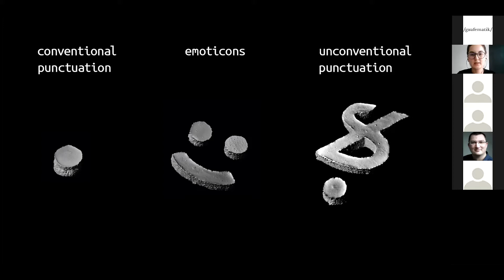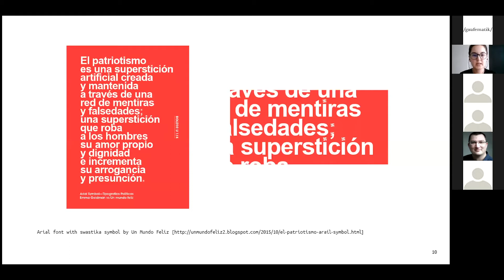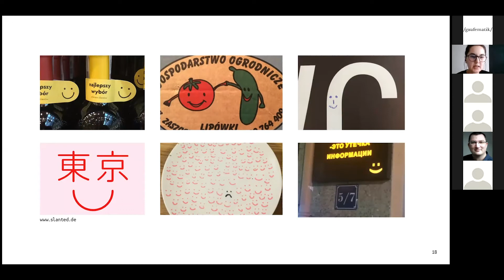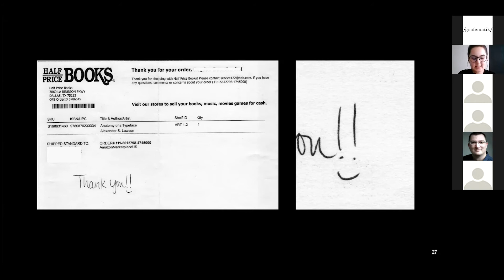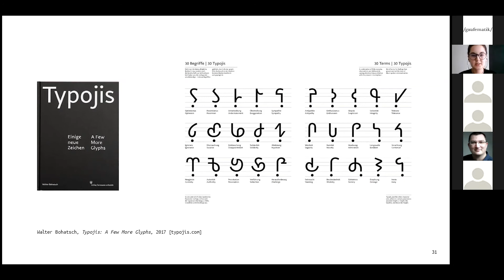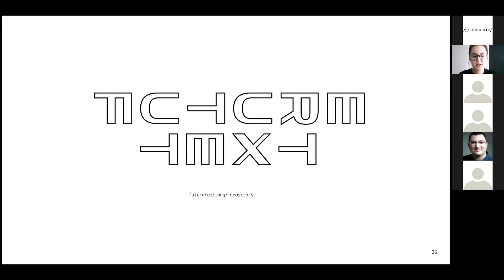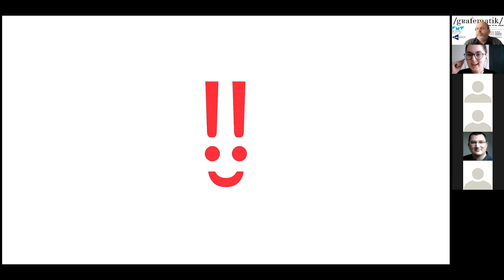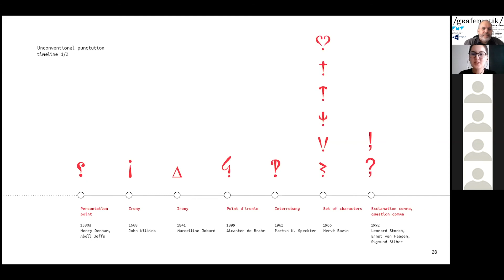Olga Kulish: Between the Words: Emotional Punctuation in the Digital Age Communication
Talk #35 given at /gʁafematik/ 2020 Conference (online), on June 19th, 2020.

The project “Between the words: emotional punctuation” looks at punctuation as an expressive element of visual and text communication. It aims to explore the variety of ways of using punctuation marks, to discover the unconventional punctuation and to demonstrate the unlimited possibilities for experimenting with the shapes and meanings.